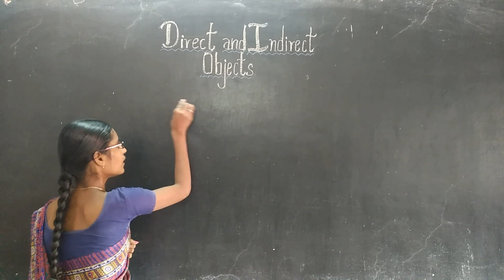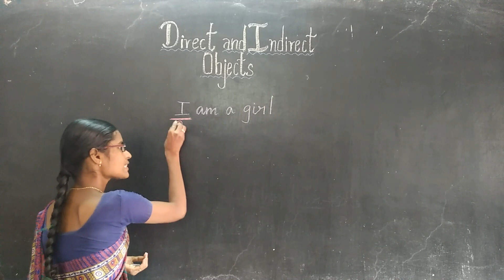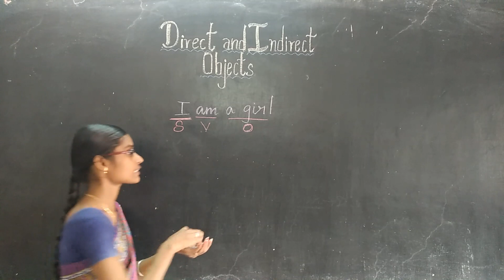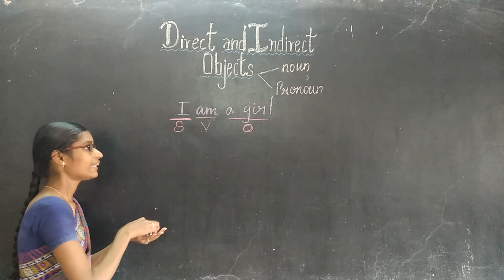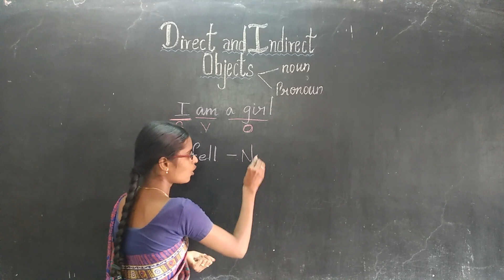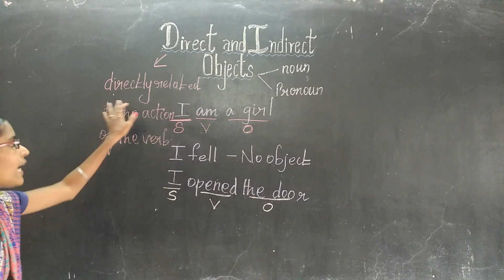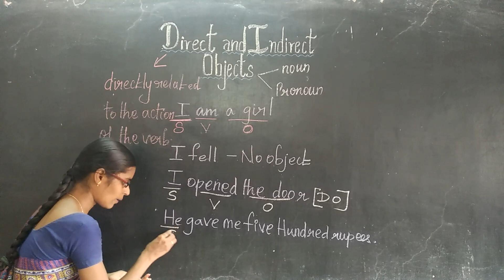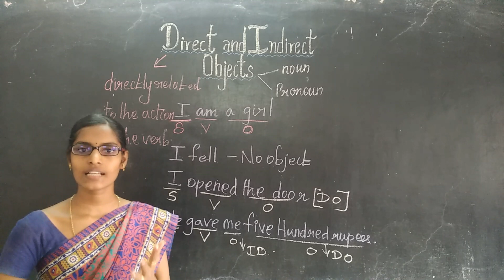Direct and Indirect Objects Part 1 Class 6 English